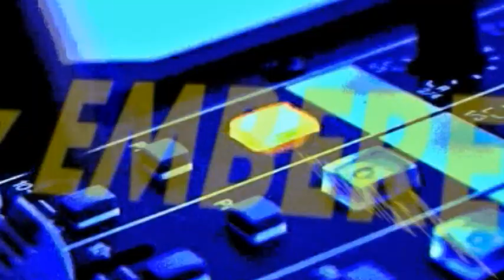A Hét Embere - Lengyel Emese / TV Szentendre / 2020. 08. 17.